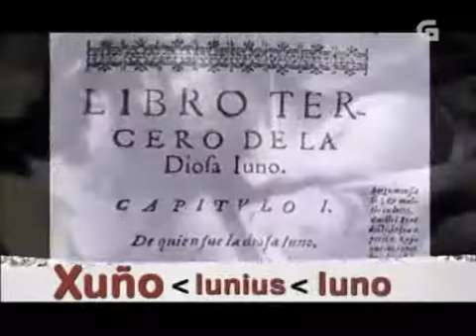Bem Falado - O nome dos meses: Junho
Contidos:
Léxico: Junho
Fraseologia: A auga de samjoám tolhe o vinho e nom dá pam